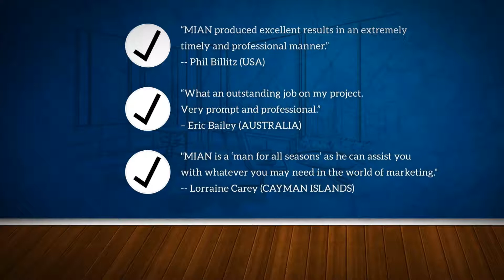Clear with Clearly